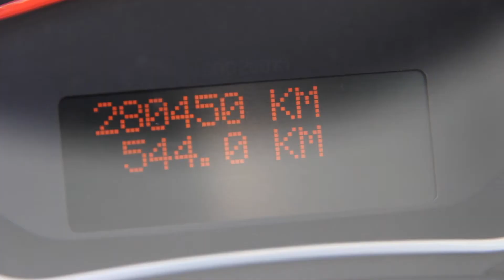TIXI 4 im Glück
Unser Rollstuhlfahrzeug TIXI 4 ist seit dem Jahr 2012 für seine mobilitätsbehinderten Fahrgäste unterwegs. Seit der Anschaffung von TIXI 4 dürfen wir auf die Unterstützung des Grand Casino Baden zählen.
Dazu gibt es nun ein kurzes Video. :)

Vielen Dank, liebes Grand Casino Baden.